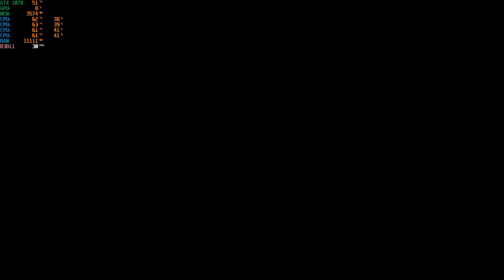Battlefield V - Framerate test on GTX 1070 (Alienware 15 R3)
Grabbed this game while on sale, and it's pretty decent.
Multiplayer is fun. The game runs reasonably well on ultra settings too.